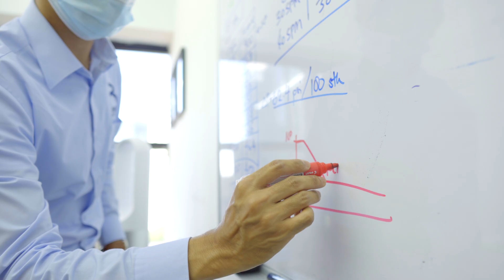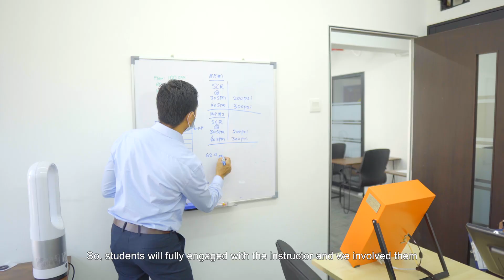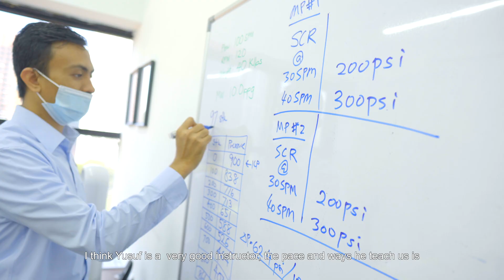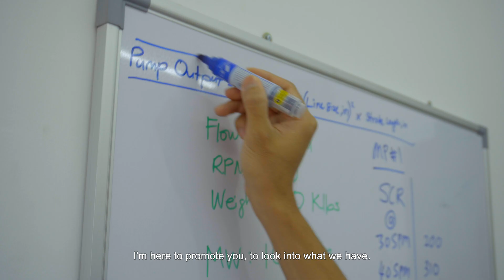RHAZES WELL CONTROL SDN BHD (Well Control Training Provider in Kuala Lumpur, Malaysia)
RHAZES WELL CONTROL SDN BHD (PETRONAS License No. 1349535V)

We specialize in delivering IWCF well control training program in both drilling and well intervention pressure control courses. Following are the courses that we deliver to our clients:

Accredited Course:
1. IWCF Drilling Well Control Level 2, 3 & 4
2. IWCF Well Intervention Pressure Control Level 3 & 4
3. IADC WellSHARP (Upcoming)

Non Accredited Course:
4. Basic Well Control
5. Stuck Pipe Prevention Course
6. Plug & Abandonment Awareness
7. Driller for Non Drillers

Hope to see you all in our next upcoming classes. and check out our calendar for courses.